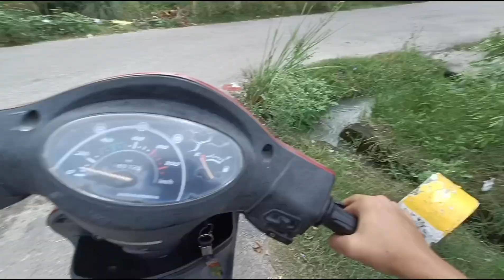Bro what a back ❤️|| bhi na cbum ko kia fail🥴🥴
bhi yr support dikho